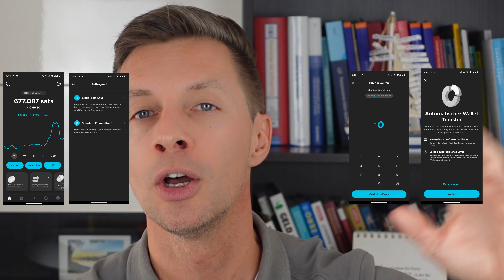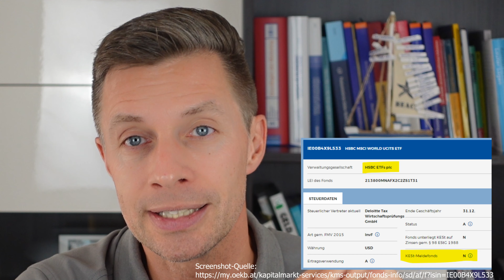Broker News 10/2023: EZB Leitzins auf 4,5% | flatex, DADAT, easybank, Bank Direkt, Trade Republic, …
Inhalte:
0:00 Start
2:02 Markt
4:16 Wertpapier-KESt Abschaffung
4:54 EZB Zinserhöhung auf 4,50 %
5:16 Video: Raiffeisen in Österreich
5:58 Video: Vieltrader-Programme
6:18 Flatex
9:11 DADAT Bank
9:27 easybank
9:40 Bank Direkt
10:19 Trade Republic
13:28 Smartbroker
14:53 Finanzen.net Zero
15:00 Bux
15:08 Lightyear
15:17 Trading 212
15:30 21bitcoin
16:34 Bison
17:40 Co-Index
17:56 HSBC ETFs
19:15 Aktuelle Sparzinsen
20:22 Neukunden Aktionen

Die News aus der Welt der Online Broker und des Investierens aus der Sicht Österreich und das nun aktuell für den Monat Oktober 2023. Was hat sich getan, was wird sich tun in der Welt der Broker für uns hier in Österreich?

In diesem Video erfährst du alles über die neuesten Entwicklungen bei verschiedenen Finanzanbietern:

Flatex: Flatex Next ist jetzt offiziell da! Hier erfährst du, wie du den beliebten Geldmarkt ETF Xtrackers EUR Overnight Rate Swap kostenlos kaufen kannst. Höhere Sollzinsen für Kredit und geduldete Überziehung.

DADAT Bank: Wenn du ein Neukunde bist, kannst du 2,8 % Zinsen für 6 Monate auf dein Tagesgeldkonto erhalten.

easybank: Neukunden können von 0 € Orderspesen und 0 € Depotgebühr profitieren.

Bank Direkt: Erfahre mehr über die Wohnbauanleihe mit 4,00 % Verzinsung und KESt-freien Zinsen.

Trade Republic: Ab dem 1. Oktober gibt es 4 % Zinsen auf Guthaben und den Anleihehandel, dazu eine neue App und News zum Thema steuereinfach.

Smartbroker: Der Smartbroker+ ist gestartet und befindet sich in der early access Phase mit bevorstehenden Implementierungen.

Finanzen.net Zero: Jetzt sind über 170 Schweizer Aktien handelbar.

Bux: Die Zinsen werden auf 2,75 % p.a. erhöht.

Lightyear: Die Zinsen steigen auf 3,25 % p.a.

Trading 212: Ab dem 20. Oktober gibt es verlängerte Handelszeiten für US-Aktien.

Krypto: 21bitcoin: Es gibt eine neue App-Version 2.0 mit Informationen zu den Gebühren.

Krypto: Bison: Es gibt Änderungen in den AGBs und Informationen zum Thema Staking Erlöse für Bison und nicht (nur) für die Kunden.

Krypto: Co-Index: Coindex befindet sich im Konkurs, aber die Kryptoeinlagen der Kunden sind nicht betroffen.

HSBC ETFs: Informationen zur Situation der Nicht-Meldefonds in Österreich und mögliche Handlungsoptionen.

Aktuelle Sparzinsen: Erfahre, wie die Inflation die Sparzinsen beeinflusst und welche Banken spezielle Angebote für Neukunden haben.

Neukundenaktionen: Hier bekommst du einen Überblick über verschiedene Broker und ihre aktuellen Aktionen für Neukunden.